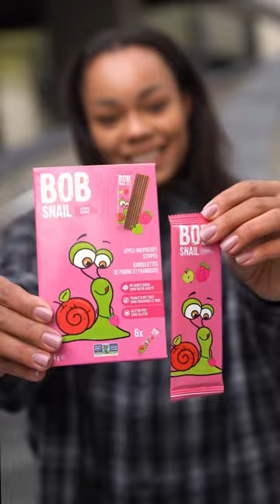Snack Attack with Bob Snail. Quick and Healthy Bites 🐌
My rolls are tasty, natural, and healthy.
They are made from fruit and contain no added sugar, colorants, or other junk.